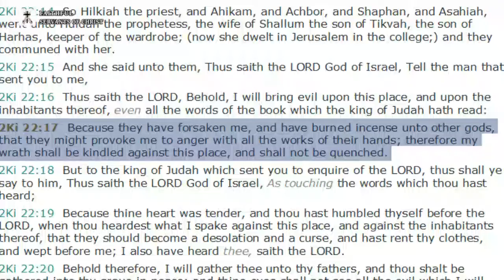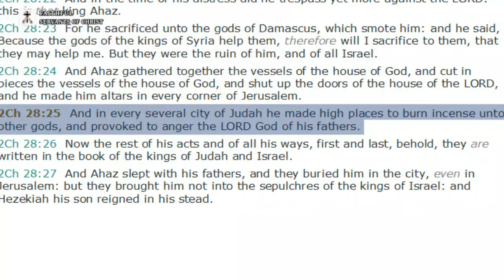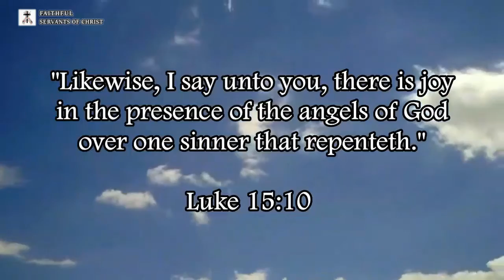The False gods Of Roman Catholicism